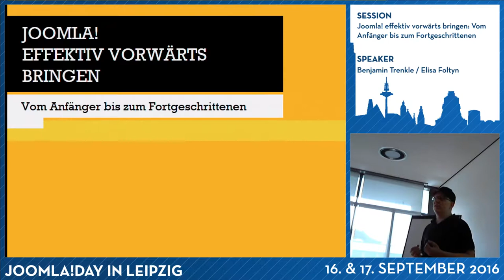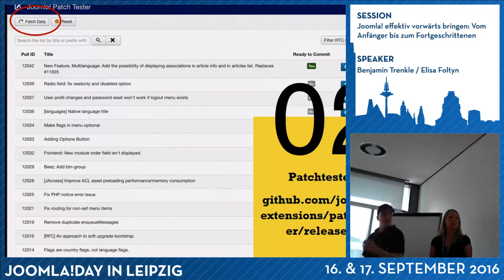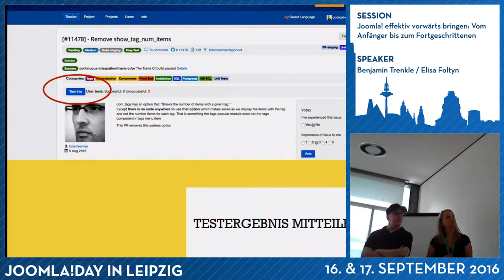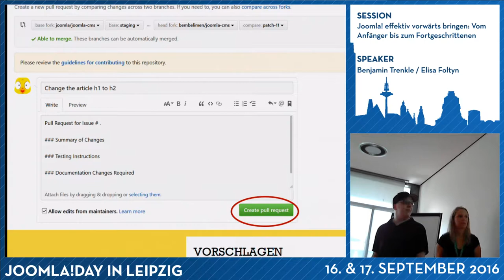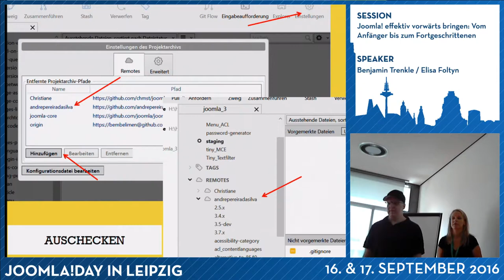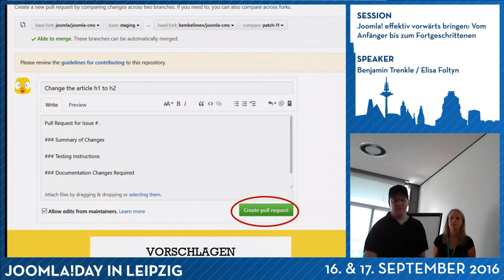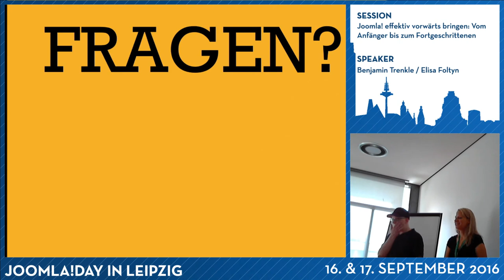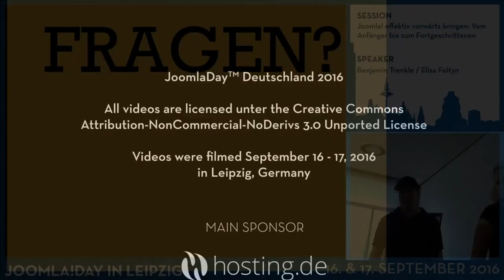JD16DE - Joomla! effektiv vorwärts bringen: Vom Anfänger bis zum Fortgeschrittenen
Von Benjamin Trenkle, Elisa Foltyn

Die Weiterentwicklung von Joomla! hat ihr Herz in der GitHub Umgebung. Zwischen organisatorischen und technischen Diskussionen wird dort aktiv getestet, gepatcht, weiterentwickelt und neue Features eingeführt. Mit einer Kombination aus Sourcetree dem Patchtester und Github selbst, wird dein Beitrag zum Fortschritt von Joomla! zum Kinderspiel. Als Nicht-Entwickler und Entwickler Duo stellen wir dir vor, wie du effektiv und komfortabel - ganz ohne Konsole - arbeitest und damit auch etwas für deinen täglichen Arbeitsworkflow lernst.